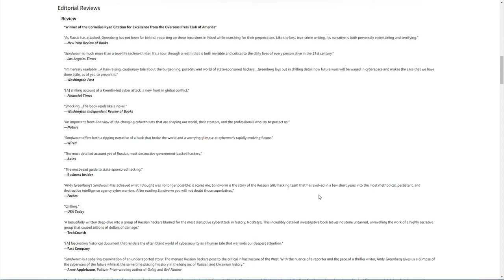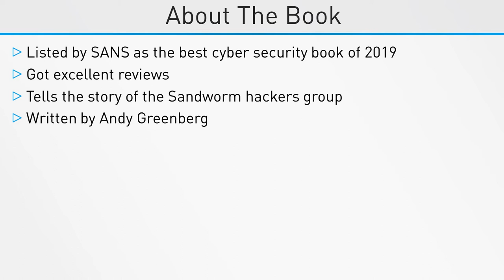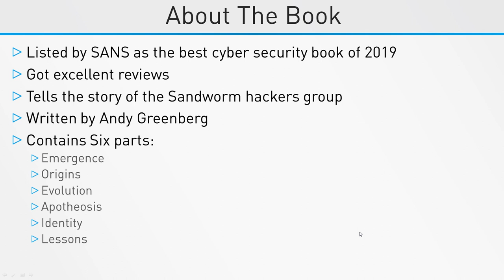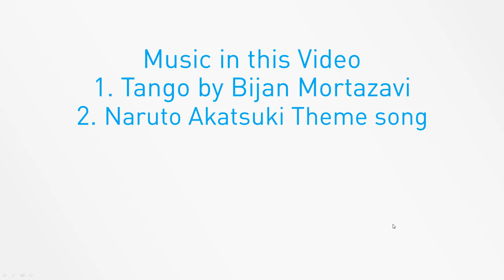Sandworm, A New Era of Cyberwar: About the Book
Be in Cyber Security!